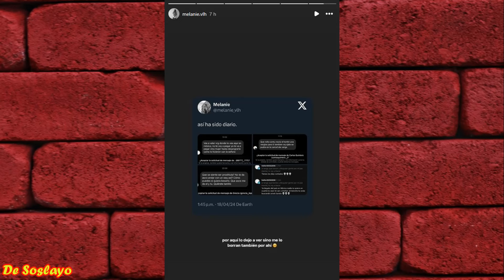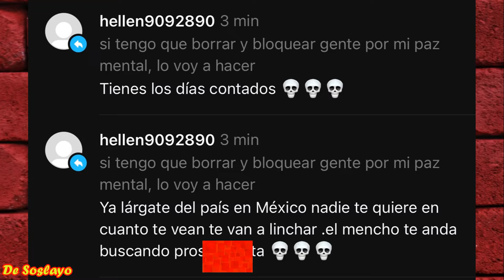❌️NOVIA DE FOFO MARQUEZ ROMPE SU SILENCIO | NOVIA DE FOFO MARQUEZ PIDE DISCULPAS